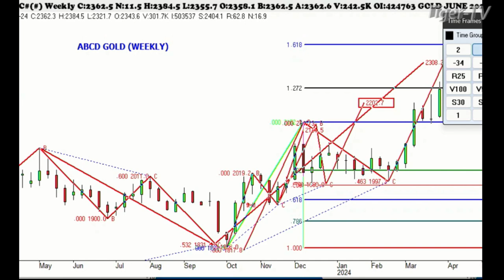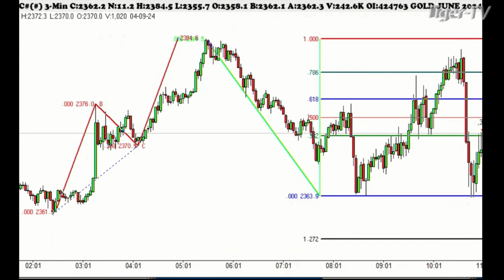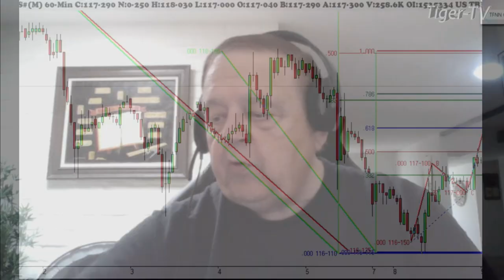April 9th 1PM ET Market Update on TFNN - 2024